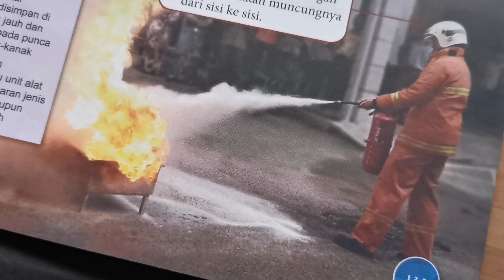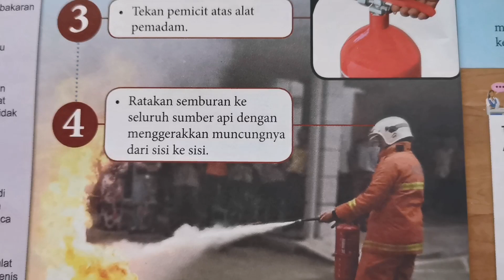Belajar Sains T4: 06 Kaedah Guna Pemadam Kebakaran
Belajar Sains T4: 06 Langkah Guna  Pemadam Kebakaran

Murid akan belajar langkah mudah nak gunakan pemadam Kebakaran. Hanya perlu guna konsep PASS.

PULL
Tarik picu pada pemadam kebakaran

AIM
Halakan pada Sasaran kebakaran

SQUEEZE
Tekan pemegang untuk keluarkan bahan dalam pemadam kebakaran

SWEEP
Ratakan semburan pada sumber Kebakaran